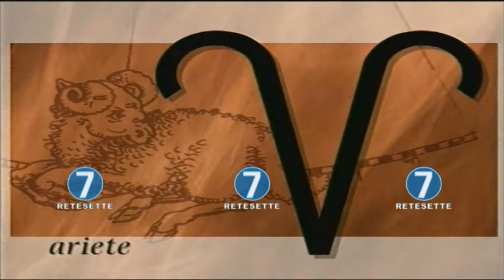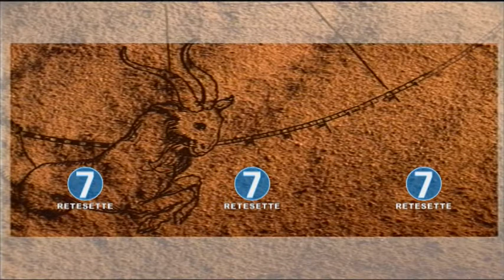RETE 7 OROSCOPO 20/06/18